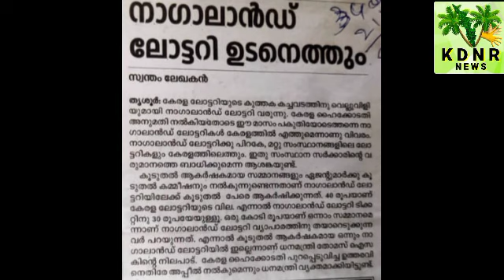KDNR: 04-01-2021 - The Nagaland Lottery is coming soon.. നാഗാലാ‌ൻഡ് ലോട്ടറി ഉടനെത്തും...